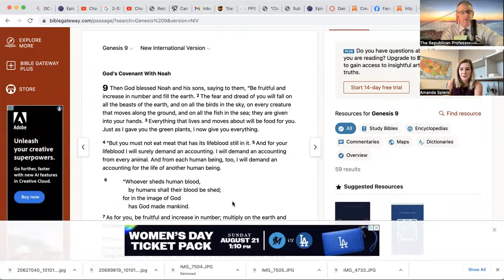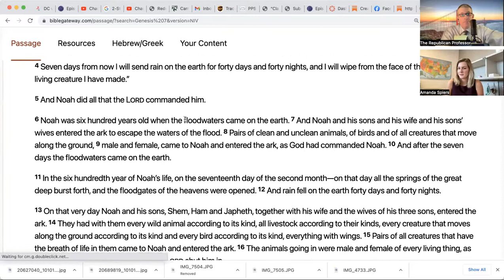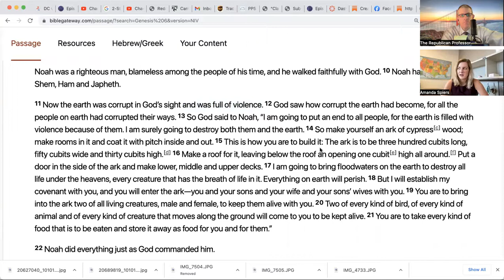Ep. 92: She's 22 & Went Into the Workforce After High School: Ms.Amanda Spiers, Leadership Institute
People like Amanda Spiers exist. She works for Leadership Institute and works to make America better, one task at a time.

The Republican Professor is a pro-young-people-who-give-you-hope podcast.

Therefore, welcome Ms. Amanda Spiers !

The Republican Professor is produced and hosted by Dr. Lucas J. Mather, Ph.D.

Warmly,

Lucas J. Mather, Ph.D.

The Republican Professor Podcast
The Republican Professor Newsletter on Substack